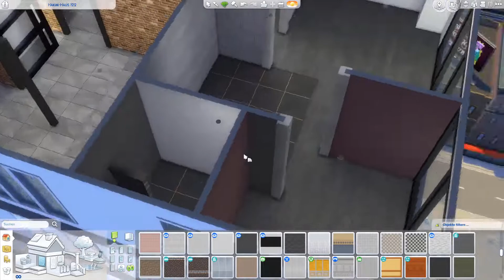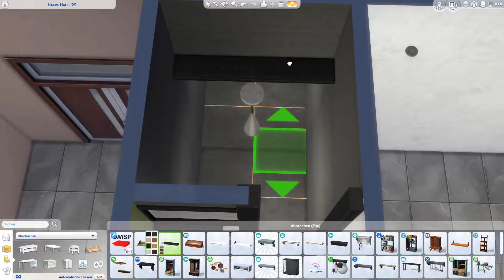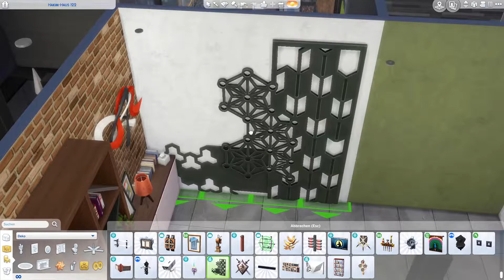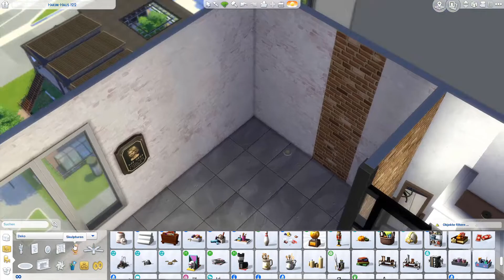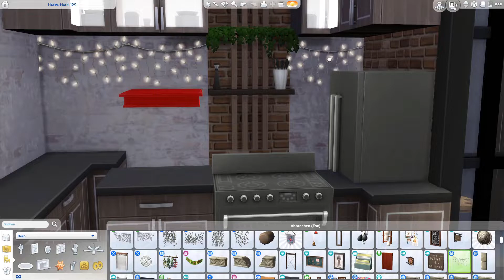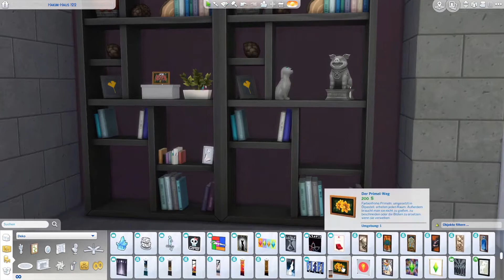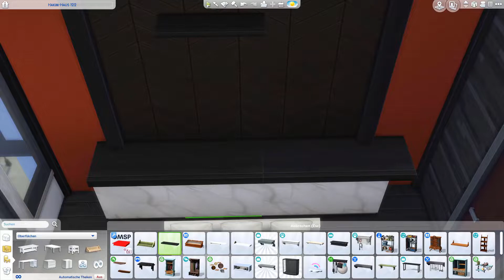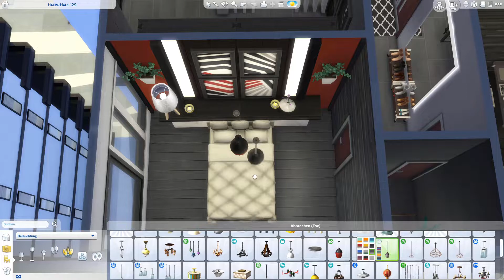2IN1 LUXUS-APARTMENT | Die Sims 4 Speedbuild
Was ist besser als zwei Apartments? Genau, zwei Apartments in einem!

Ein ehemaliges Model legt ihre Karriere auf Eis, sie zieht mit ihren beiden Kindern in ein Apartment mitten in San Myshuno. Während der Sohn das "Glück" hat, in das gleiche Apartment wie seine Mutter zu ziehen, zieht die Tochter aus - in das Apartment nebenan...

Meine EA-ID ist Simone_NotSimone. Dort könnt ihr das Grundstück runterladen. Aktiviert vorher bitte den Cheat moveobjects on, damit nichts verrutscht.

- Diese Packs habe ich verwendet -
▶ Basisspiel
▶ Großstadtleben
▶ Hunde & Katzen
▶ Jahreszeiten
▶ Werde Berühmt
▶ Inselleben

Outdoor-Leben
▶ Wellness-Tag
▶ Gaumenfreuden
Vampire
▶ Elternfreuden
Dschungel-Abenteuer
StrangerVille

Luxus-Party Accessoires
▶ Sonnenterrassen Accessoires
▶ Coole Küchen Accessoires
Grusel Accessoires
Heimkino Accessoires
▶ Romantische Garten Accessoires
Kinderzimmer Accessoires
▶ Gartenspaß Accessoires
Vintage-Glamour Accessoires
▶ Bowling-Abend Accessoires
▶ Fitness Accessoires
Kleinkind Accessoires
▶ Waschtag Accessoires
▶ Mein erstes Haustier Accessoires
▶ Moschino Accessoires

🍑 ID in der Sims 4 Galerie: Simone_NotSimone